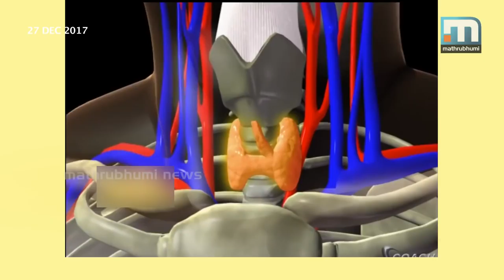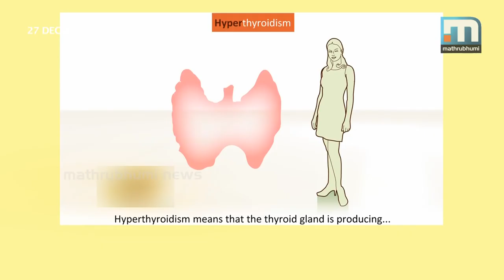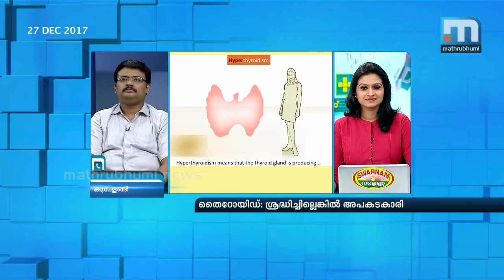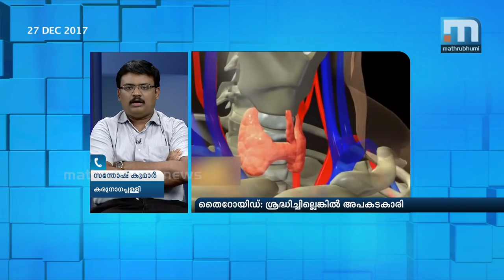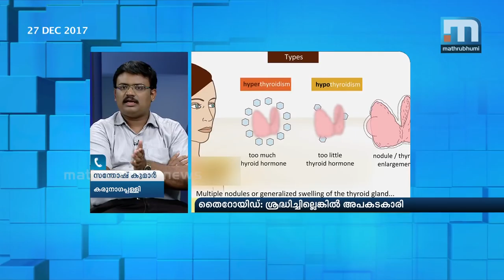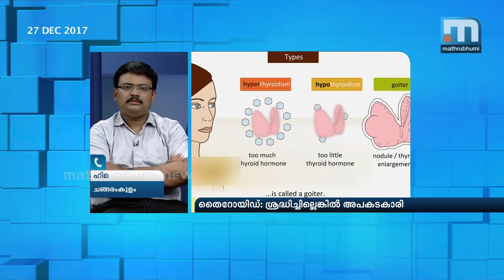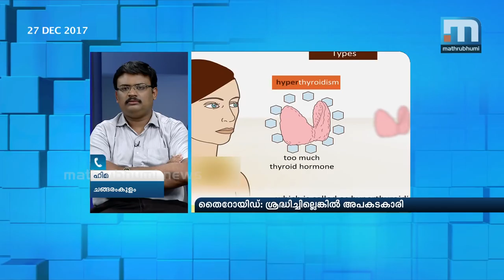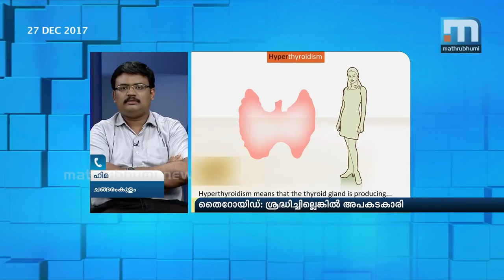Thyroid Imbalance, Complications: Doctor@2pm| Part 1| Mathrubhumi News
This episode of Doctor @2PM discusses the health problems caused by the imbalances in the thyroid hormone with Dr Nishanth Davis Thomas of Kollam Kims hospital.